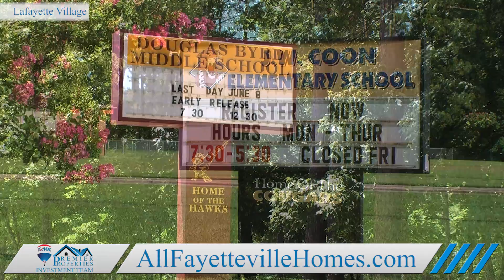Video Tour of Lafayette Village in Fayetteville, NC.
Watch this video tour of Lafayette Village Neighborhood in Fayetteville, NC. Be sure to visit AllFayettevilleHomes.com/lafayettevillage to learn more about this neighborhood, such as schools, taxes, local shopping and more.

Your homes is the largest and most important investment you'll ever make, and our investment team of local community real estate experts is here to help you find the perfect place you can call Home.